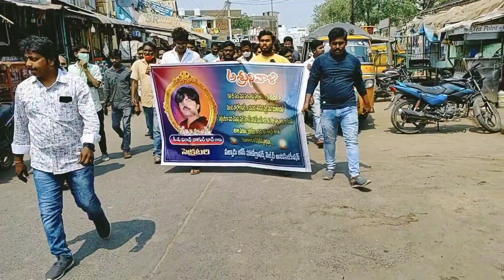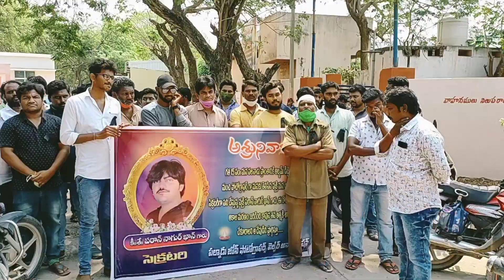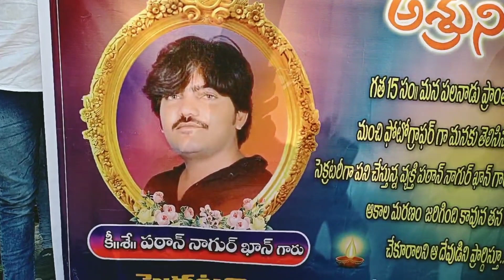photographer accedent in macherla